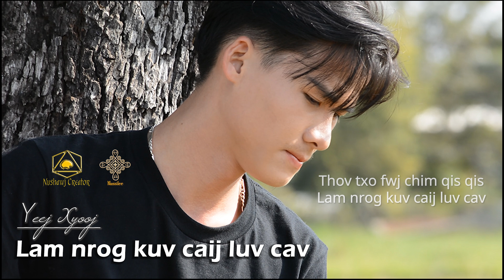Lam nrog kuv caij luv cav-Yeej Xyooj nkauj tawm tshiab 2021 Hãy đi xe máy với anh nhé [Audio]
Zaj nkauj             : Lam nrog kuv caij luv cav
Hu                        : Yeej Xyooj
Sau thiab Music: Nushawj
Mastering.          Vongsone NaibHawj

Nov yog ib zaj nkauj tawm tshiab, yog thawj zaug thiab thawj zaj nkauj nyob hauv YouTube ntawm Yeej Xyooj tus kheej.
Tsis tas li ntawv Kuv Yeej Xyooj nrog Nushawj Creator thov ua tsaug ntau rau tsoom phooj ywg saib thiab mloog uas tseem pab txhawb nqa hnub no thiab mus lawm yav tom ntej.

Facebook page pab txawb nqa    : Dreaming-Kev Npau Suav